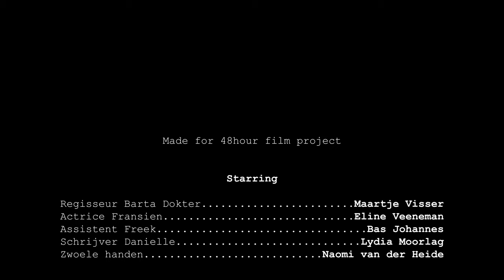"Spotje" - Een 48Hour Film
"Spotje"

Made for 48hour film project
Groningen, oktober 2022

Wanneer een eierbalreclame niet uitpakt zoals gewenst, moeten regisseur Barta Dokter en haar team op zoek naar nieuwe ideeën.

Genre: Musical
Verplicht karakter: Barta Dokter, Regisseur
Verplichte prop: Eierbal
Verplichte zin: "Lach nooit om de keuzes van je vrouw, daar ben je er zelf ook een van."

Starring

Regisseur Barta Dokter. Maartje Visser
Actrice Fransien. Eline Veeneman
Assistent Freek. Bas Johannes
Schrijver Danielle. Lydia Moorlag

Zwoele handen. Naomi van der Heide

Productie

Regie. Dirk Meijer

Beeldcompositie. Jelle De Jong

Script. Naomi van der heide, Eline Veeneman
Edit. Jelle De Jong
Camera. Jelle De Jong, Dirk Meijer
Geluid. Wouter Pieters, Jelle De Jong, Dirk Meijer
Ideeën, Productie. Naomi van der Heide, Mandy Kruizinga

Catering. Naomi van der Heide

Muziek
In volgorde van vertonen

"Jingle #1"
Geschreven door: Maartje Visser
Uitvoering: Eline Veeneman, Maartje Visser

We gaan naar het park"

Geschreven door: Lydia Moorlag

Uitvoering: Lydia Moorlag, Bas Johannes,
 Maartje Visser, Eline Veeneman

Uitvoering: Maartje Visser

Uitvoering: Maartje Visser, Eline Veeneman